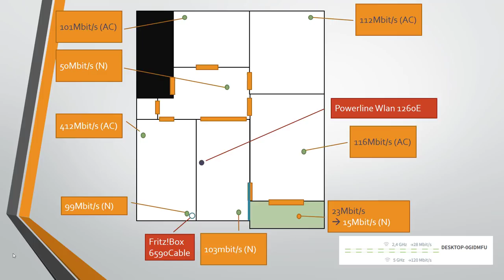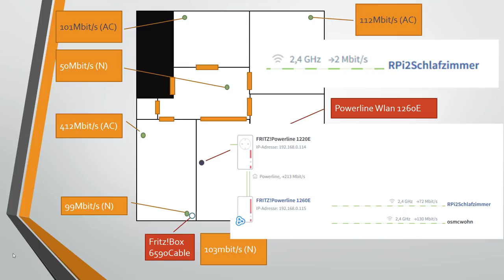Praxistest: AVM Wlan Mesh (Fritz!OS 7)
WERBUNG
AVM Fritz!Box

In diesem Praxistest tritt die Fritz!Box 6590 Cable zusammen mit dem AVM Fritz Powerline 1260E/1220E WLAN Set an. Die Geräte wurden von AVM zur Verfügung gestellt.

Aufgefallen ist, dass das Band Steering nicht die beste Wahl der Kanäle trifft. Zudem wird nur die Wlan Empfangsstärke bei der Entscheidung einbezogen und wohl nicht der ganze Weg berechnet.

Scheinbar entscheidet das Endgerät wo es sich hinverbindet.

Zum Einsatz kam beim testen folgender Wlan Chip:
Broadcom 802.11ac BCM4352
Fritz!Box Cable Fritz!OS 7
Fritz!Powerline 1220E Powerline Ver 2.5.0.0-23
Fritz!Powerline 1260E OS 6.92 (Powerline Ver 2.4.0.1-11)

Die Bildrechte für das Fritz und Mesh Logo liegen bei AVM.